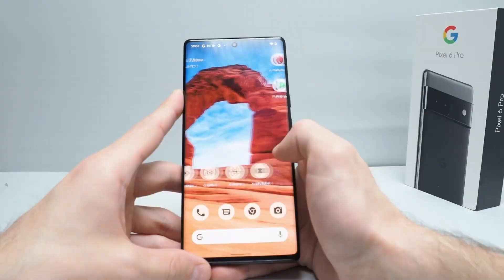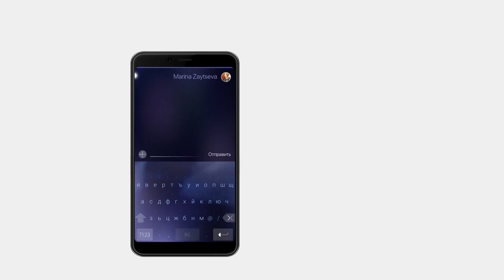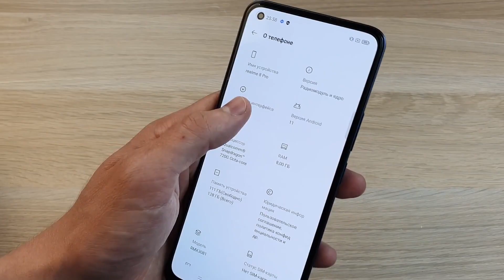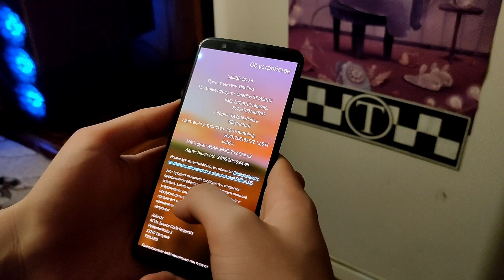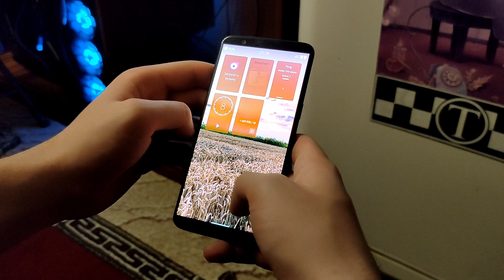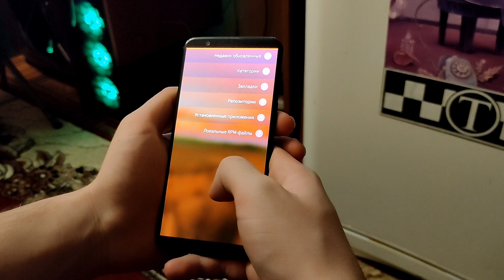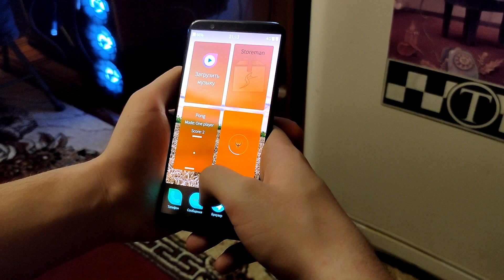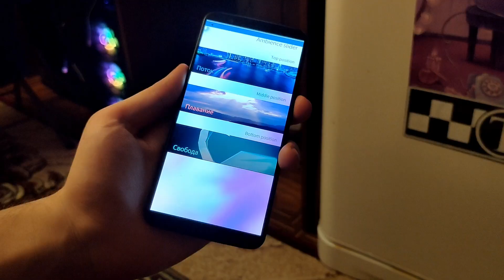Sailfish OS/Аврора - годная замена iOS и Android?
- ну а тут вы можете мне помочь материально.